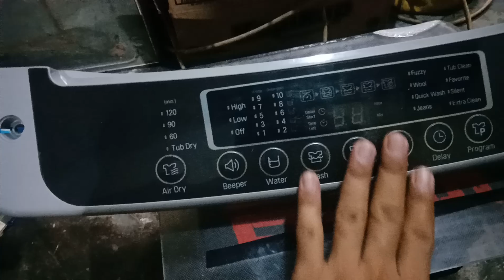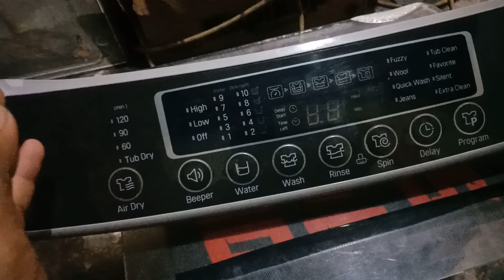modul panel mesin cuci lg dan modifikasi